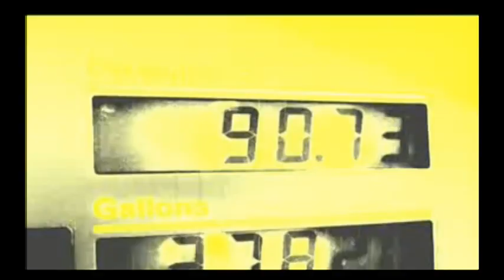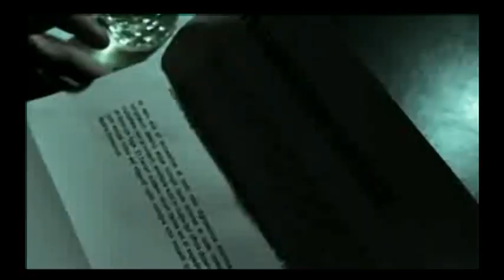Rick Santorum Ad: Apocalypse if Obama Re-Elected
--Rick Santorum says Mitt Romney is the "worst Republican" to face Obama, while his latest campaign ad shows Obamaville as the post-apocalyptic, dystopian America that would exist if Obama is re-elected in 2012.

--On the Bonus Show: Self-immolation on the rise, bride marries herself, 105-year-old commits suicide, more.

The David Pakman Show is an internationally syndicated talk radio and television program hosted by David Pakman

24/7 Voicemail Line: (219)-2DAVIDP